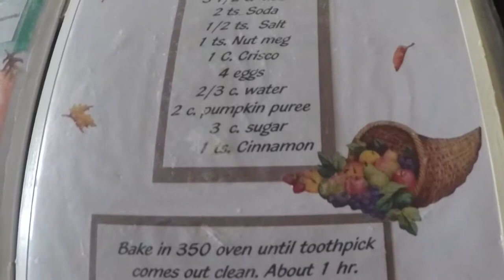Homemade Pumpkin Bread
I had a craving for homemade pumpkin bread so I decide to bake some.